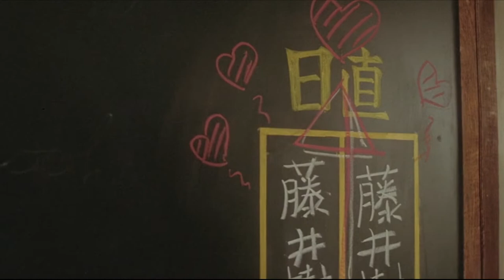Takako Okamura - Tsumetai ame. [ことなる Way - Alone]. Love Letter (MV)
Music edited by ことなる Way
Movie: Love Letter (1995)